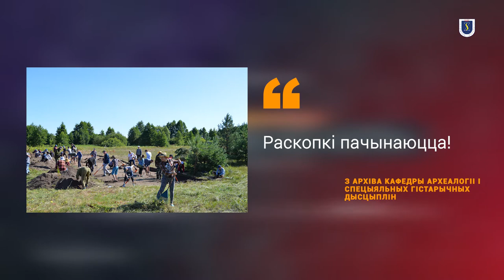Падкаст 14. Што шукалі археолагі БДУ пад Салігорскам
У 2018 г. экспедыцыя БДУ выправілася ў Салігорскі раён — на раскопкі старажытнага паселішча ў ваколіцах вёскі Яскавічы. Неўмацаваны пасёлак існаваў на працягу некалькіх стагоддзяў у першай палове І тыс. н.э. Шэраговае селішча ці ўнікальны помнік мінулага?

Новы падкаст!